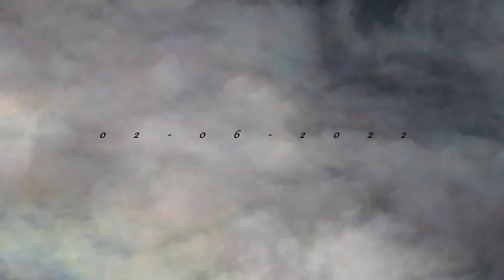cloud shine n' colours...pink ,purple,,blue,orange & more..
Australian sky Windang nsw ...2022-06-02--Nikon P900
Soundtrack  Motivating Mornings / Raise me higher By Ahjay Stelino @www,mixkit.com